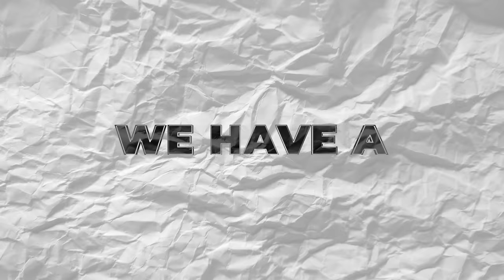WORLD'S BIGGEST 2v2 SLIP N SLIDE FOOTBALL MATCH ⚽️💦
worlds biggest slip slide football match. this football match is amazing like champions league